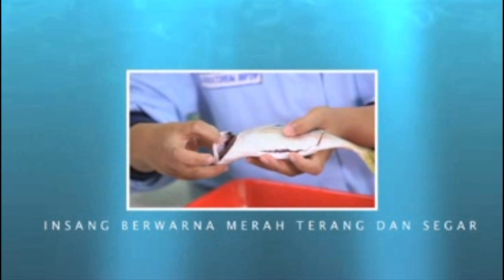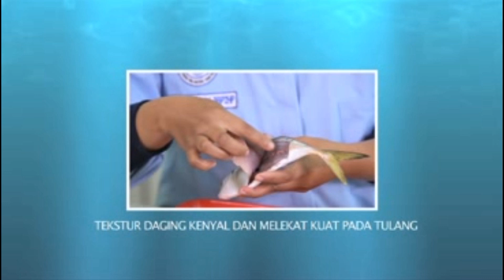Cara Pemilihan Ikan Segar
Salah satu cara mudah memilih ikan segar adalah dengan mengamati warna kulit dan sisiknya. Kulit ikan berkualitas baik tampak mengkilat dengan warna yang terang. Begitu pula dengan sirip. Ikan yang masih segar, siripnya akan terasa kencang dan menempel kuat pada tubuh ikan